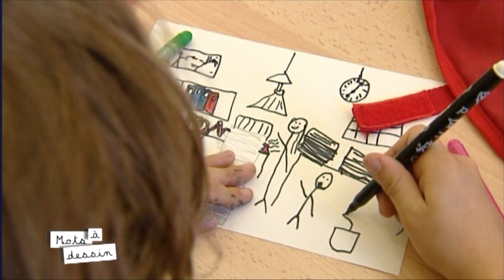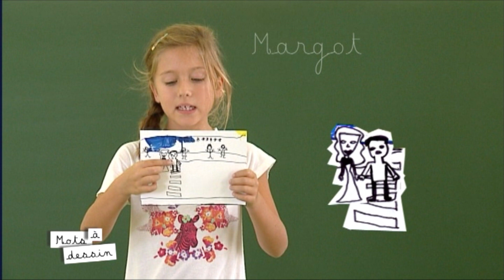MOTS A DESSIN : LA GENTILLESSE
Exercice inédit de photographie mental !
Emmanuel Zini vous propose, avec la complicité d’élèves d’écoles élémentaires, de fixer la première image que nous évoque un mot.
Un mot, une feuille de papier, des feutres, de l’imagination.
C’est  « Mots à Dessin ».